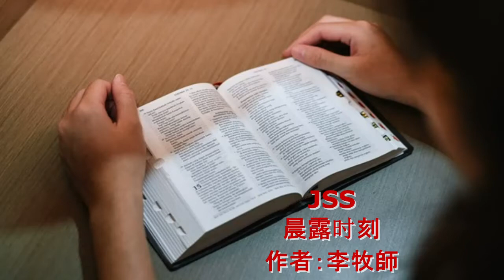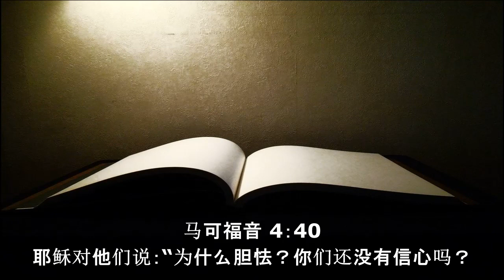晨露时刻 2021 年 10 月 11 日，星期一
經過：李萬明 牧师
马可福音 4：40
Musik Instrumen penutup: 【叫我抬起頭的神 The Lifter of My Head/尊貴全能神 Almighty God】官方歌詞版MV (Official Lyrics MV) - 讚美之泉敬拜讚美 (16)
Pictures: Google.com